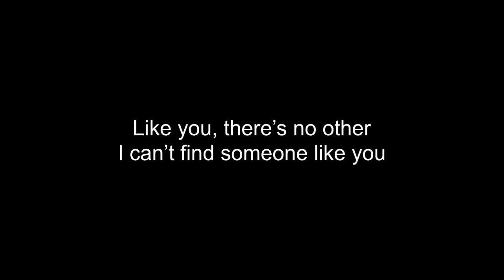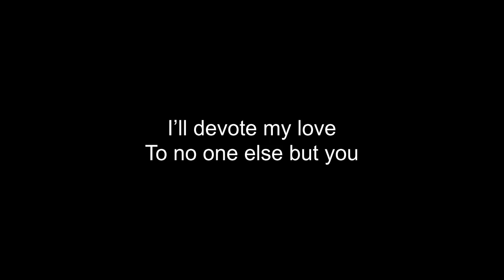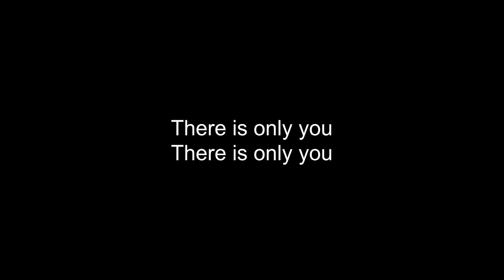There Is Only You - Alca Animusic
Composer: Alca Animusic

Lyricist: Mic The Arranger